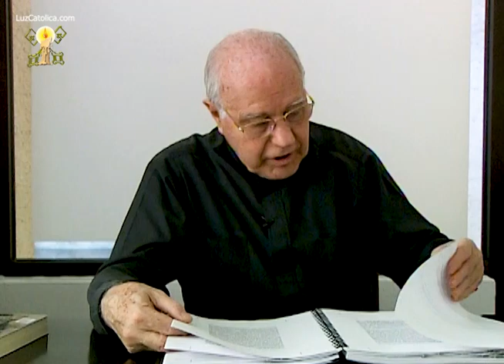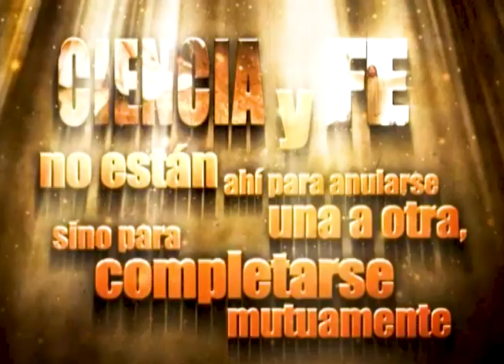Desmontando el mito y la leyenda negra del caso de Galileo - Sabiduría, Ciencia y Fe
El Padre Santiago Martínez da seguimiento al caso de Galilei para así ir desmontando el mito y la leyenda del caso de Galileo, sobre que la Iglesia Católica lo mal juzgó y condenó, hasta matarlo y demás mentiras. Un caso que los enemigos de la iglesia siempre tratan de utilizar para desacreditar a la comunidad católica desde el papado, el vaticano y toda su jerarquía.

19/05/13
Rt.: 24/11/13